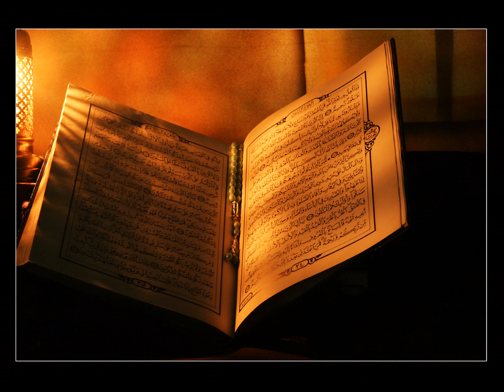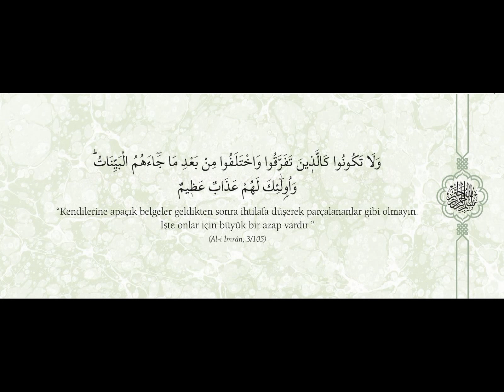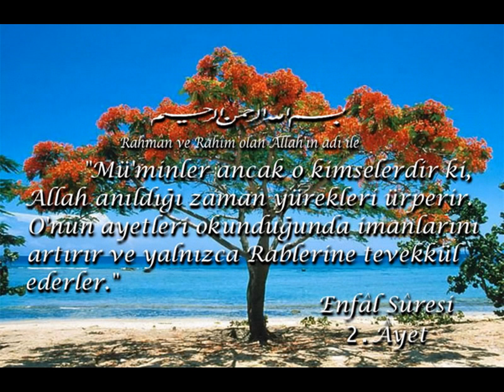Abdussamed Yusuf Suresi يوسف سورة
Abdussamed in En Güzel Okuyuşlarından Yusuf Suresi